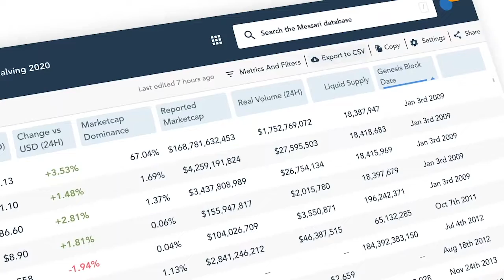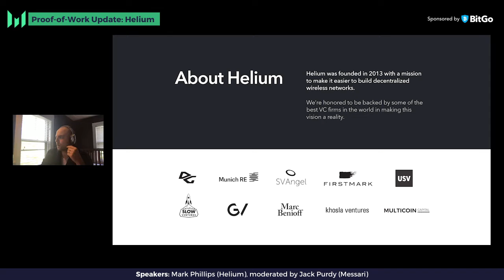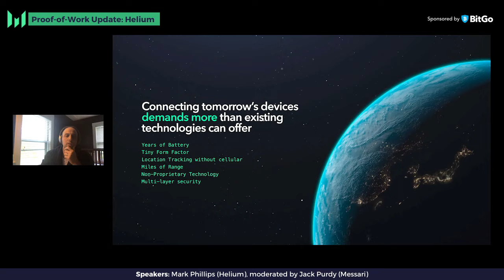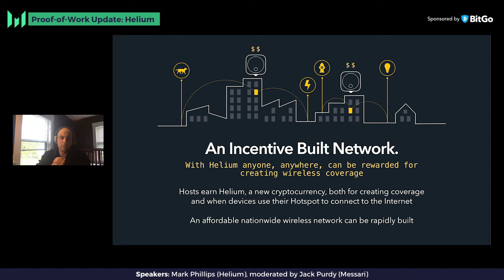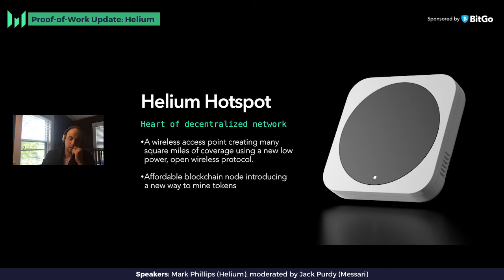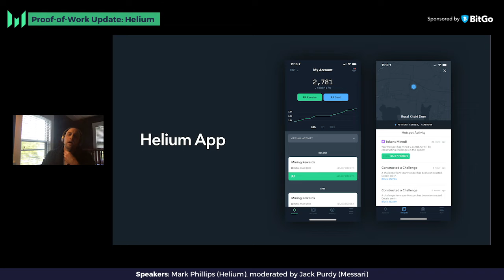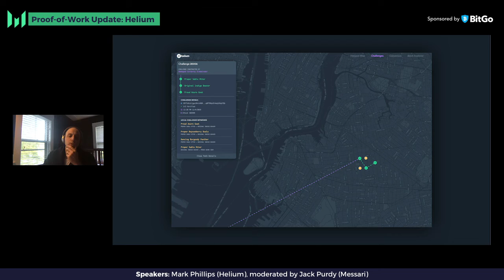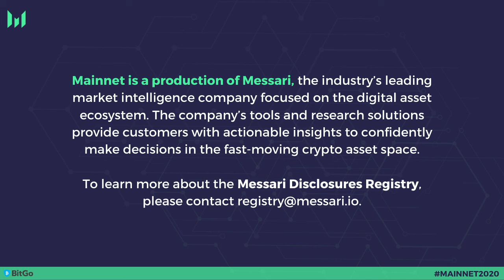Helium Project Update - Mainnet 2020